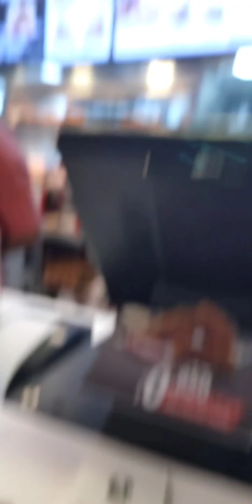Aadil Vlogs#9 New year party Oman 🇴🇲